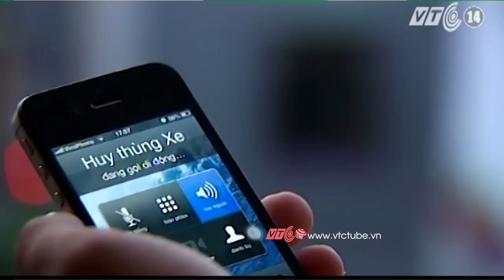VTC Tin Mới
VTC | Đột kích một cơ sở chuyên cho thuê thùng xe để qua mặt cán bộ đăng kiểm ở Phổ Yên, Thái Nguyên.